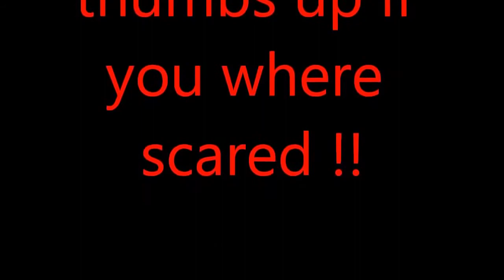nature is beautiful.mp4_youtube_original.mp4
Fail Compilation April 2013 Fail Compilation 2013
Win Compilation May 2013 Win Compilation November 2013
Win Compilation November 2013 Win Compilation January 2013

Fail Compilation May 2013 Fail Compilation November 2013

The Ultimate Girls Fail Compilation NEW February 2013 (HD)
The Ultimate Girls Fail Compilation NEW April 2013 (HD)

Fail Compilation April 2013 Week 3
Fail Compilation April 2013 Week 4
Fail Compilation April 2013 Week 5

Best Fails of the Week 2 April 2013
Best Fails of the Week 2 August Septemer October 2013